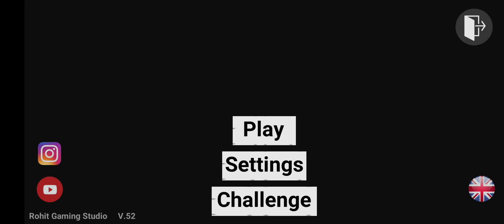Indian bike driving 3D Tractor,Duke ,and Police|Android Gameplay #2024 #2023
About gameplay INN

Play the Most Realistic Indian Bike Driving 3D Game
Drive the most famous Bike and the world through challenging roads that will test all your skills as a driver

Cellphone cheat codes:
Defender - 0002
Buffalo - 6
Elephant - 10
G-Wagon - 6666
Tractor - 5643
Rickshaw - 8370
GTR - 3005
Boat - 3001
Thar - 9191
Velociraptor - 50
T-rex - 51
Spino - 52
Brachiosaurus - 53
JCB - 6677
Hummer Car - 8880
Bolero - 3100
Supra - 2244
Mustang - 8123
Ferrari - 8811
Super Splendor - 6021
Zombie - 2030
Tank - 4040
Dino - 5050
Infinity Health - 9129
Endeavour - 2020
Night Mode - 9
Truck - 1212
Legendar - 1001
Tarzen - 300
Horse - 200
apache  - 4050
Monster Truck - 0 + Car cheat codes
Porsche - 4000
Plane - 555
Fortuner - 1000
Dog - 600
Cycle  - 1111
Koeigness - 900
Audi - 500
MoreNpc - 12345
MoreTrafficCar - 54321
Lamborghini - 3333
Hayabhusa - 7000
Helicopter - 8000
Splendor - 9000
ATV  - 2222
New KTM - 1190
Duke - 4215
KTM - 1210
Pulsar - 1211